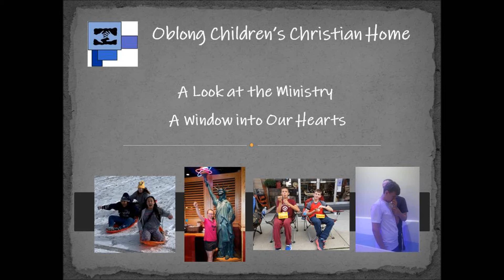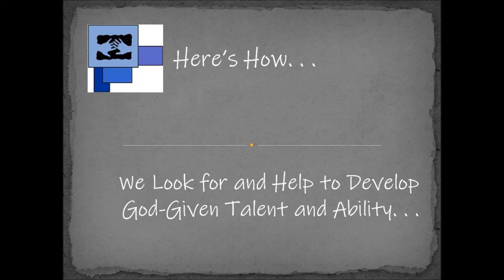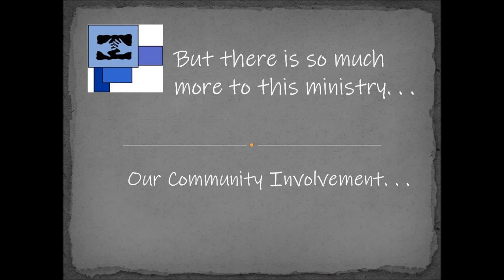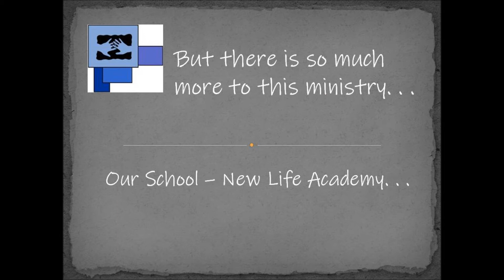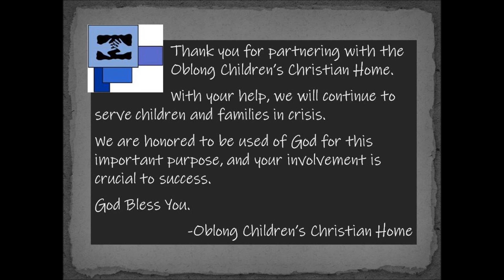2019 VBS Overview Video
A brief, still-picture description of the work of the Oblong Children's Christian Home, highlighting the activities of 2018 in preparation for a year of growth and favor in 2019!